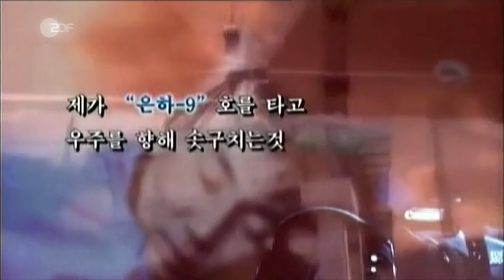heute show - ZDF, 05.04.2013 (5.4.13) - Folge 116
Ich hab lang drauf gewartet, das machen zu können. ^^